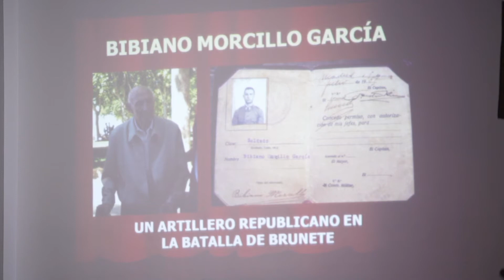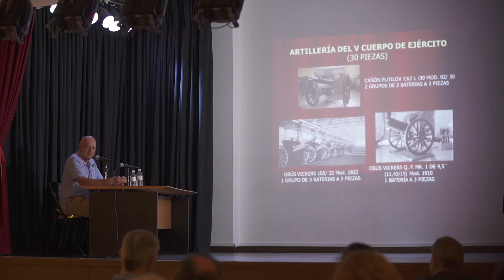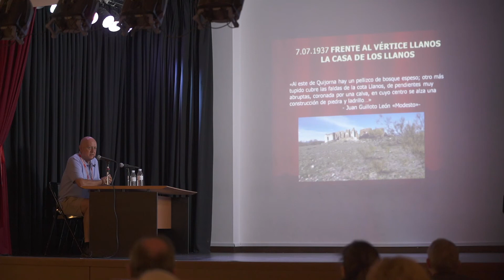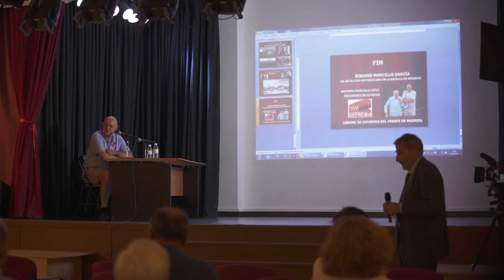Antonio Morcillo GEFREMA La Batalla de Brunete vista por un artillero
Primeras Jornadas Comarca Batalla de Brunete
Navalagamella 3/7/21 Antonio Morcillo GEFREMA
La Batalla de Brunete vista por un artillero